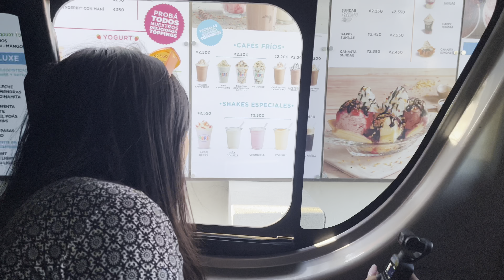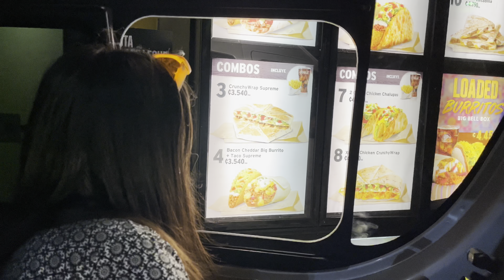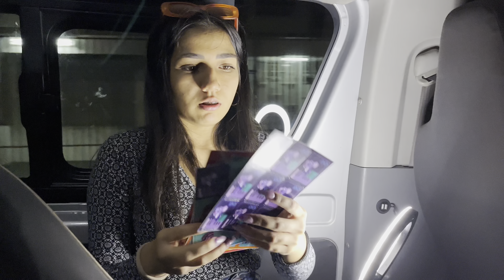Pidiendo lo mismo que la persona de enfrente‼️‼️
Hola si estás leyendo esto te amo 🤫🤫